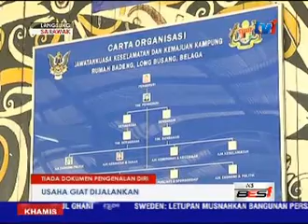LANGSUNG DARI SARAWAK 5 PM [18 FEB 2016]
Untuk lintas langsung dari SARAWAK, kita bersama BUMA WEYINE.

Antara yang dimuatkan, inisiatif berterusan Jabatan Pendaftaran Negara, JPN turun padang ke rumah panjang , dan Usaha Jabatan Hal Ehwal Khas, JASA mengenal pasri keperluan infrastruktur pendudukan masyarakat pedalaman .
1) LIWAN-LONG
2) PUAD JASA
3) LEN-SCAT
4) LIU-TINDAKAN
5) RIPIN TILAWAH
6) JAMEL KURSUS

PENERBIT : NORAINI IBRAHIM
PENERBIT TEKNIK : GILESON LAMPAAH
PENGARAH STUDIO : DIRE LIAH
PEM. PENERBITAN : JANTA NYANGGAI / CHONG MUI LING
PENYUNTING VISUAL : HASFAZILAWATY HAJI HASBI / HAMIDAH SAHAD